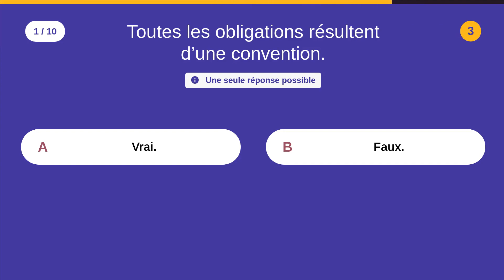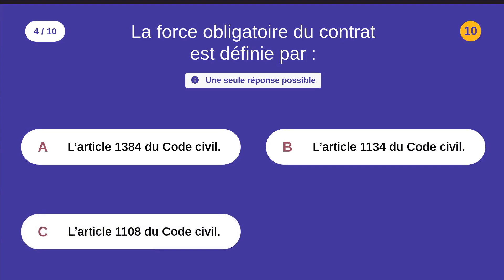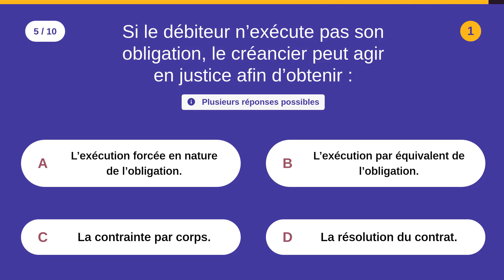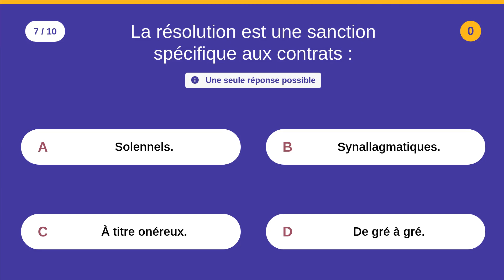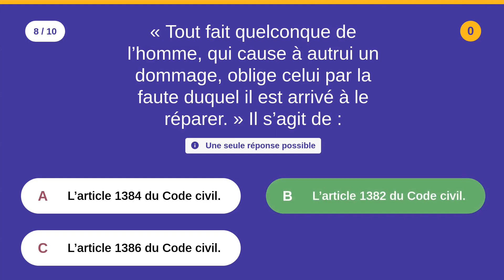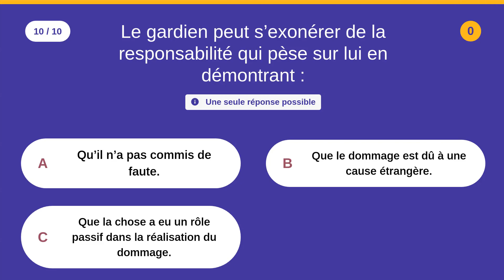Droit civil: Les obligations - 10 QCM - Difficulté : ★★★